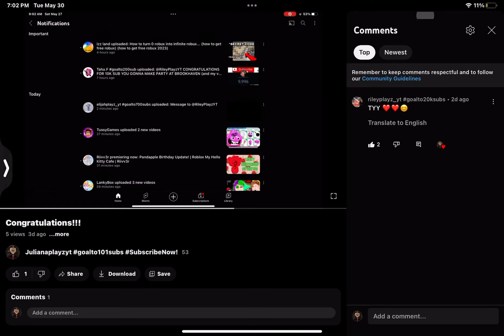Np!!!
Your  Welcome @ItzRileyShorts 🩵